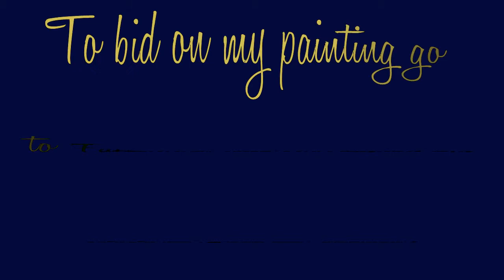Arbor the Painting Dog Paints for Pawcasso Fundraiser 2014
This is my most recent work to help raise money for 13 rescue groups here in Las Vegas.  It sold for $1,300, my highest one ever, and it all went to help animals in need.